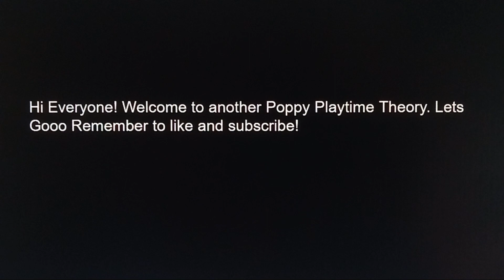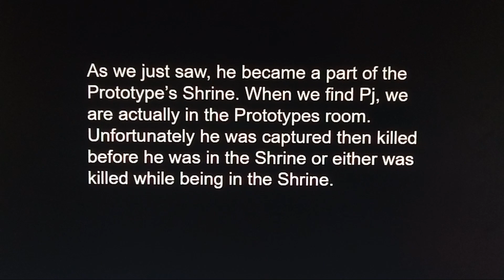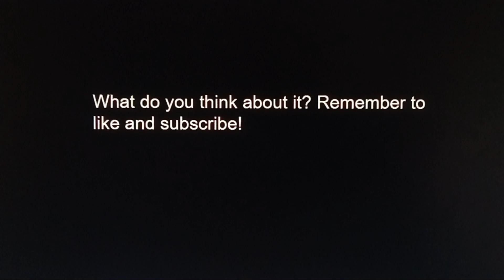Poppy Playtime Theory: Which character could appear in Chapter 4? [Pt. 2]